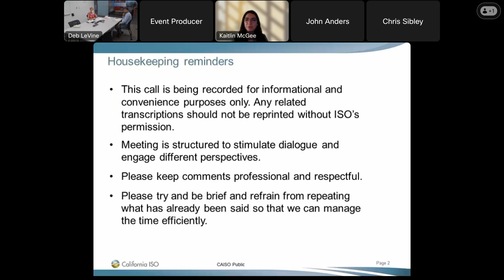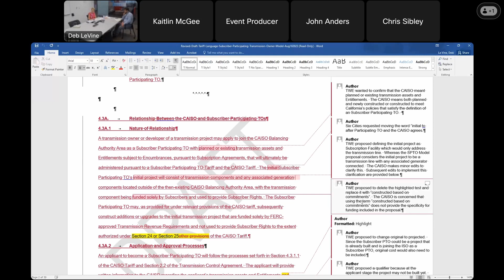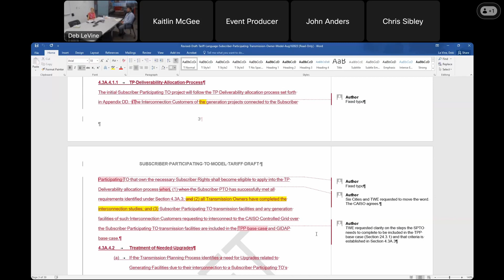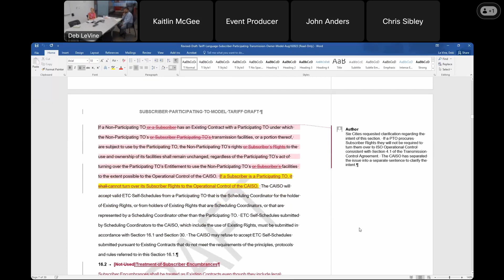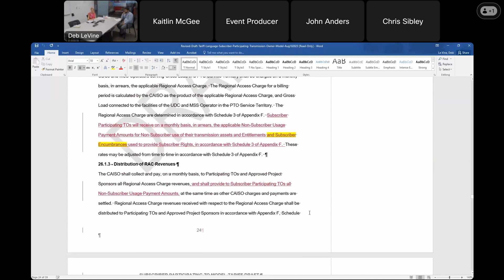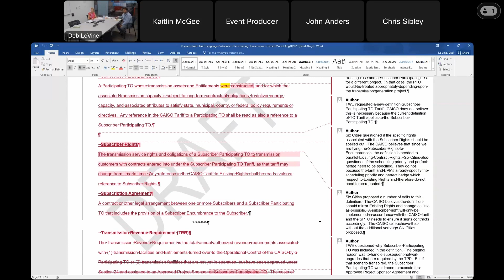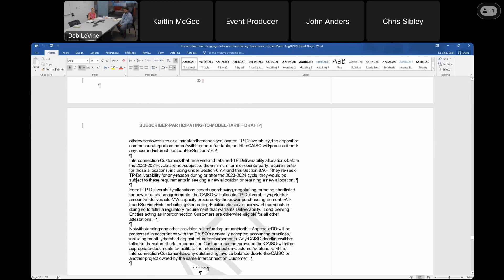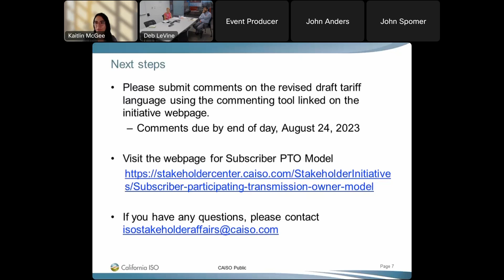Aug 10, 2023 - Subscriber Participating Transmission Owner Model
Recording of the California ISO stakeholder meeting on August 10, 2023 for the Subscriber Participating Transmission Owner Model policy initiative